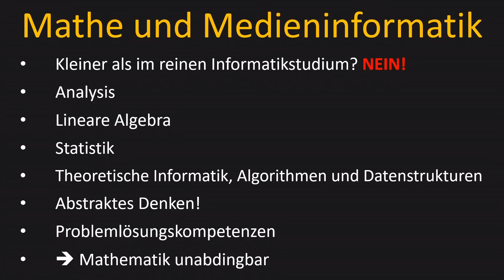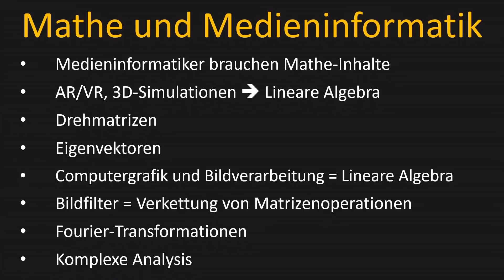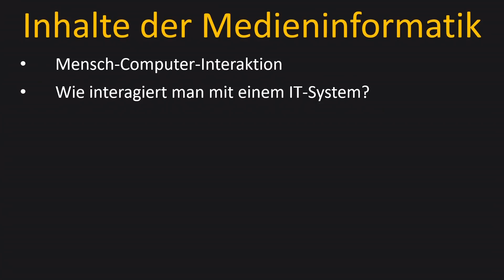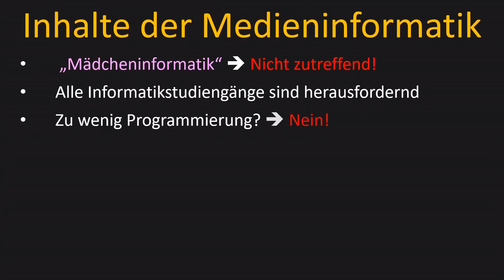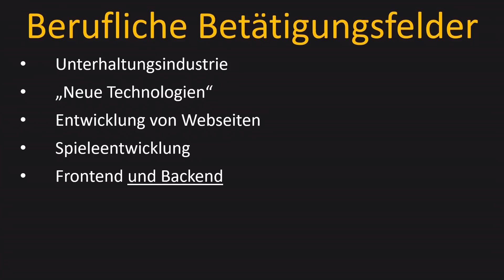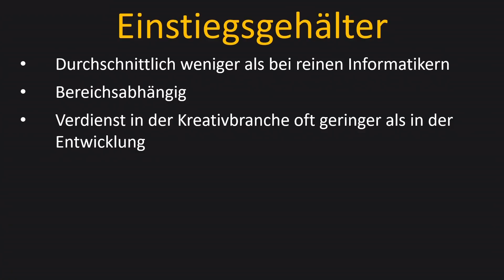Informatik vs. Medieninformatik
► Hacking mit Python

Inhalt 📚
Soso, du bist dir also sicher, irgendetwas mit Informatik studieren zu wollen, doch du weißt noch nicht genau, welche Geschmacksrichtung es am Ende sein darf? Du schwankst zwischen (reiner) Informatik und Medieninformatik? Dann ist dieses Video genau richtig für dich! Wir gehen nämlich gemeinsam der Frage nach, welcher der beiden Studiengänge für wen geeignet ist und worin sie sich voneinander unterscheiden.

- Einführung: 0:00
- Matheanteil: 0:29
- Inhalte der Medieninformatik 2:27
- Berufsfelder: 4:46
- Uni oder FH? 5:24
- Einstiegsgehalt: 5:58
- ENDE: 6:30

EQUIPMENT(*)
💻 Mein Laptop